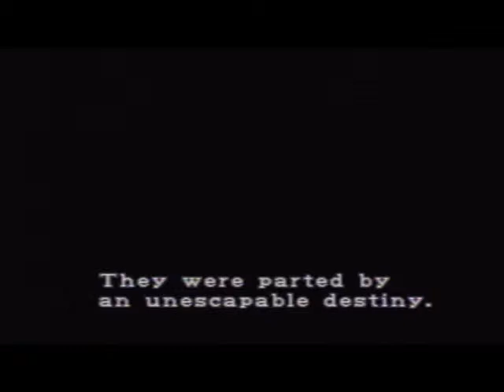Tan LPs Resident Evil 2: Leon (Scenario A): To the Police Station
Tan continues the Resident Evil saga with Resident Evil 2. Will he be able to guide Leon to survival?